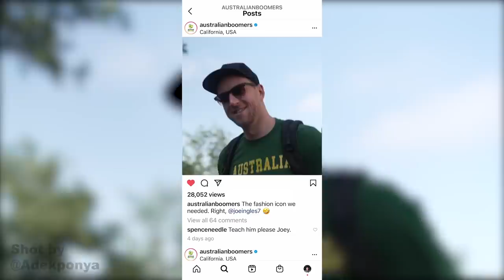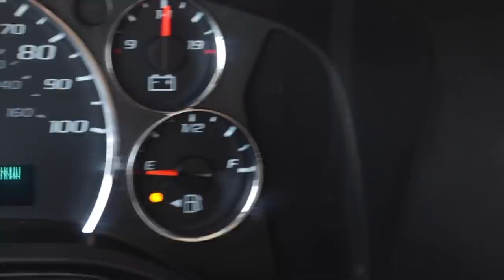Road To Tokyo - Ep 02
An inside look at my journey to Tokyo with the Australian Men's National Basketball Team.

All music in this episode was created by Ta-ku (expect for the Hollywood sign scene). Thumbnail for this episode created by Kaley Peniche.